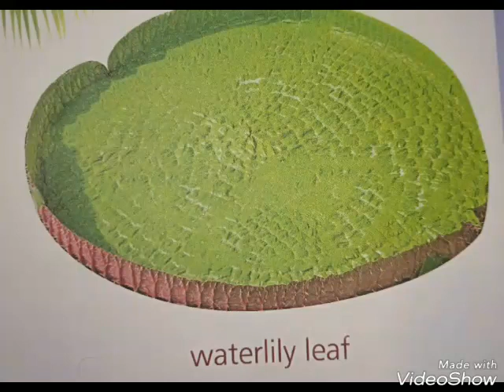Leaves and their names in Telugu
Different types of leaves and their names